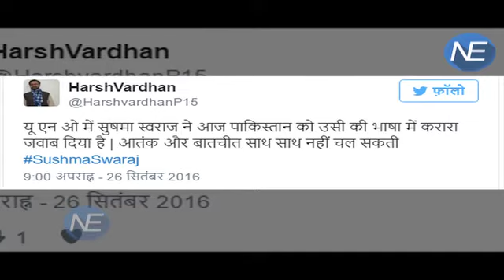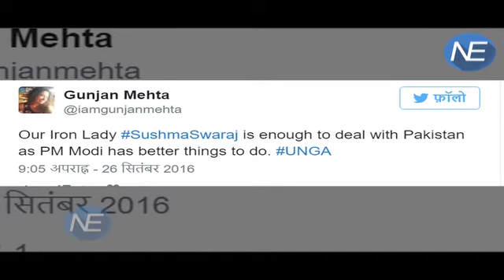United Nation में अपने शानदार Speech से Twitter पर छायीं Sushma Swaraj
External Affairs Minister Sushma Swaraj on Monday gave a resounding reply to Pakistan Prime Minister Nawaz Sharif’s tirade against India over the issue of terrorism at 71st session of the United Nations General Assembly (UNGA)